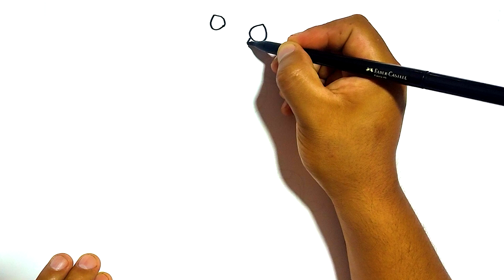How to Draw a GIRAFFE easy - Drawing Step by Step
How to Draw a GIRAFFE easy - Drawing Step by Step @IncredibleWorldTV

In this video we will teach you how to draw a giraffe very quickly and easily. You will find the best drawings on this channel.